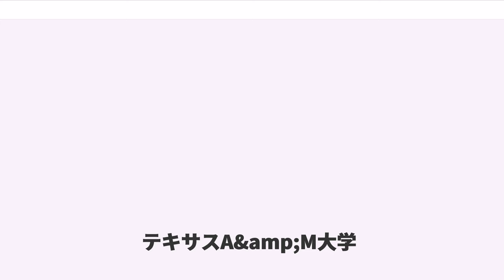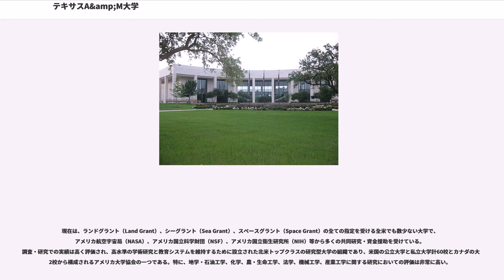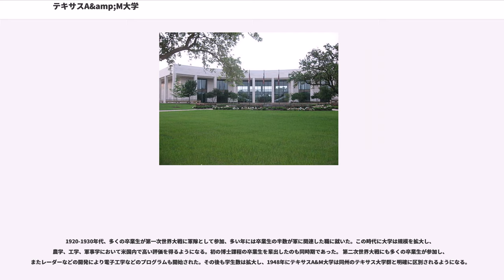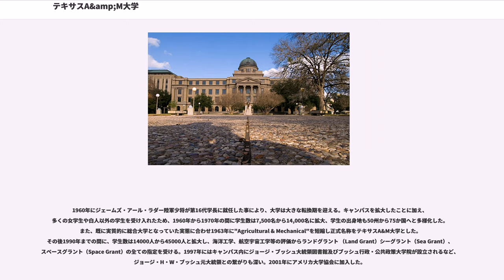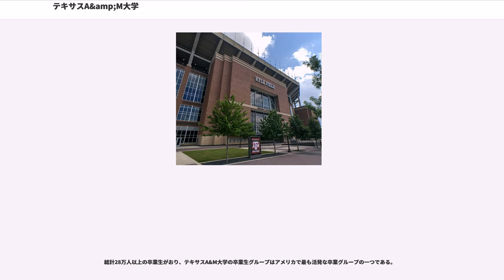テキサスA&amp;M大学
テキサス州最古の高等教育機関であり、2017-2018年期では7万人弱の学生が在籍する。アメリカ合衆国内で最大の学生数を有する大学である。2018年U.S. NEWSが発表した全米大学総合ランキングはによるとテキサスA&M大学がTOP70に入った。公立大学ランキングではTOP20にランクインすることが多い。特に原子工学や獣医学、石油工学(#1)、生物農業学(#1)等は全米TOP10の名門校で、ロースクールはTOP100校に選ばれた。

校名中の"A&M"は"Agricultural and Mechanical"の意味であり、モリル・ランドグラント法に基いて理系のランドグラント大学として設立された歴史の名残をとどめている。このため日本語では「テキサス農工大学」と訳されることもあるが、「テキサスA&M大学」という名称が正式である。

現在は、ランドグラント（Land Grant）、シーグラント（Sea Grant）、スペースグラント（Space Grant）の全ての指定を受ける全米でも数少ない大学で、アメリカ航空宇宙局（NASA）、アメリカ国立科学財団（NSF）、アメリカ国立衛生研究所（NIH）等から多くの共同研究・資金援助を受けている。調査・研究での実績は高く評価され、高水準の学術研究と教育システムを維持するために設立された北米トップクラスの研究型大学の組織であり、米国の公立大学と私立大学計60校とカナダの大学2校から構成されるアメリカ大学協会の一つである。特に、地学・石油工学、化学、農・生命工学、法学、機械工学、産業工学に関する研究においての評価は非常に高い。

予備役将校訓練課程のある大学として、上級軍事大学に全米6校のうちの1校として指定されている。第二次世界大戦では20,229人の卒業生が従軍した。そのうちの14,123人が士官として従事したが、これは海軍兵学校と陸軍士官学校出身者を合わせた人数より多く、他の上級軍事大学出身者の合計の3倍よりも多かった。20世紀から21世紀にかけて、大学の規模が大きくなるにつれて士官候補生の数も多くなり、現在では上級軍事大学として最大の約2,600人となっている。

キャンパスはアメリカでも最大規模であり、5,500エーカー（22 km）内にキャンパス、空港、発電所等を持つ。1997年には、同カレッジ・ステーションの大学内にジョージ・ブッシュ大統領図書館が寄贈された。テキサスA&M大学群の旗艦校であり、テキサス州内のガルベストン、コーパスクリスティや中東のカタールにもキャンパスを持つ。

1862年にアメリカ議会にて採択されたモリス・アクトに基づき、1871年にテキサス州議会がテキサス州ブライアンにキャンパス建設を開始したテキサス農工大学が大学の源流となっている。テキサス農工大学は1876年に6名の生徒と教師で開校し、以後規模を拡大する。 当時入学を許可されていたのは白人男性のみであり、さらに全学生に士官候補生団への加入が義務付けられていた。1880年代、同州立大学としてテキサス大学オースティン校が設立された影響で、テキサスA&M大学の生徒が減少。廃止の意見が見られたが、当時州知事から学長に就任したローレンス・S・ロスにより大学の改革が行われ、現在に見られるようなアギーリング等の伝統やシステムが形成された。なお、テキサス州憲法ではテキサス農工大学は当初テキサス大学群への組み入れが想定されていた。
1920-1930年代、多くの卒業生が第一次世界大戦に軍隊として参加、多い年には卒業生の半数が軍に関連した職に就いた。この時代に大学は規模を拡大し、農学、工学、軍事学において米国内で高い評価を得るようになる。初の博士課程の卒業生を輩出したのも同時期であった。 第二次世界大戦にも多くの卒業生が参加し、またレーダーなどの開発により電子工学などのプログラムも開始された。その後も学生数は拡大し、1948年にテキサスA&M大学は同州のテキサス大学群と明確に区別されるようになる。
1960年にジェームズ・アール・ラダー陸軍少将が第16代学長に就任した事により、大学は大きな転換期を迎える。キャンパスを拡大したことに加え、多くの女学生や白人以外の学生を受け入れたため、1960年から1970年の間に学生数は7,500名から14,000名に拡大、学生の出身地も50州から75か国へと多様化した。また、既に実質...